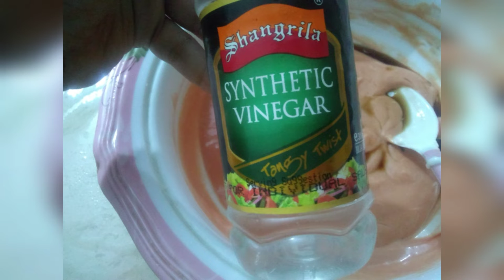Mouth watering garlic sauce in new style,,,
Garlic sauce with a combo of black pepper...goes with fries,fish,cutlets etc...